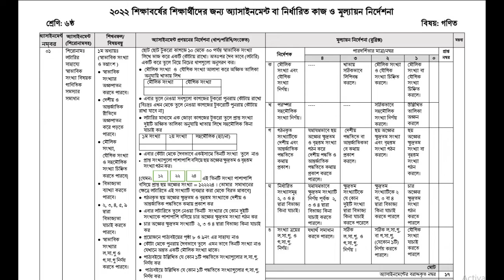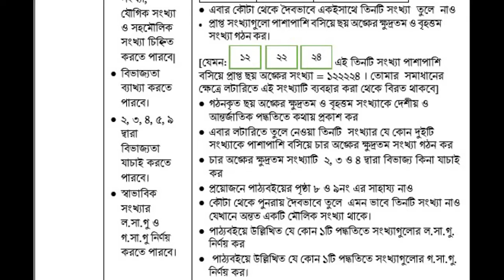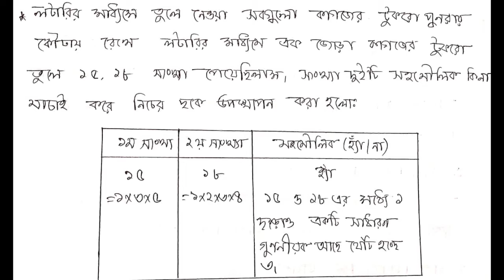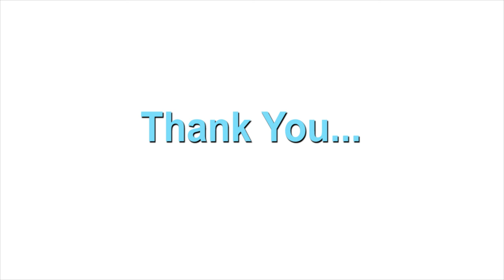Class 6 Math Assignment Answer 1st Week | Assignment 2022 | ৬ষ্ট শ্রেনী গনিত এসাইনমেন্ট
Class 6 Math Assignment Answer 1st Week | Assignment 2022 | ৬ষ্ট শ্রেনী গনিত এসাইনমেন্ট | Adira Academy

এসাইনমেন্ট শিরোনামঃ লটারির সাহায্যে স্বাভাবিক সংখ্যা বিষয়ক পণিতিক সমস্যার সমাধান

অ্যাসাইনমেন্ট প্রণয়নের নির্দেশনা (ধাপ/পরিধি/সংকেত):

ছোট ছোট টুকরে কাপড়ে ১০ থেকে ৩০ পর্যন্ত স্বাভাবিক সংখ্যা লিখে ভাজ করে একটি কৌটায় রাখো। অতঃপর দৈব ভাবে (লটারি) একটি করে তুলে নিয়ে নিচের ধাপগুলো অনুসরণ কর। • মৌলিক সংখ্যা ও যৌগিক সংখ্যা আলদা করে অঙ্কিত তালিকা

অনুযায়ি খাতায় লিখ:

মৌলিক সংখ্যাযৌগিক সংখ্যা
এবার তুলে নেওয়া সবগুলো কাগজের টুকরো পুনরায় কৌটায় রখে [বিঃদ্রঃ এখন থেকে তুলে নেওয়া কাগজের টুকরোটি পুনরায় ফোঁটায় রাখা যাবে না।
লটারির মাধ্যমে এক জোড় করো তুলে প্রাপ্ত সংখ্যা দুইটি অঙ্কিত তালিকা অনুযায়ি খাতায় দিয়ে সহমৌলিক কিনা যাচাই কর

১ম সংখ্যা২য় সংখ্যাসহমোণিক (হ্যা/নো)

এবার কোঁটা থেকে দৈবভাবে একইসাথে তিনটি সংখ্যা তুলে নাও প্রাপ্ত সংখ্যগুলো পাশাপাশি বসিয়ে হয় অঙ্কের ক্ষুদ্রতম ও বৃহত্তম

সংখ্যা গঠন করাঃ
যেমনঃ ১২, ২২, ২৪ এই তিনটি সংখ্যা পাশাপশি বসিয়ে প্রাপ্ত হয় অঙ্কের সংখ্যা = ১২২২২৪। তোমার সমাধানের ক্ষেত্রে লটারিতে এই সংখ্যাটি ব্যবহার করা থেকে বিরত থাকবে।
গঠনকৃত হয় অঙ্কের ক্ষুদ্রতম ও বৃহত্তম সংখ্যাকে দেশীয় ও আন্তর্জাতিক পদ্ধতিতে কথায় প্রকাশ কর

এবার লটারিতে তুলে নেওয়া তিনটি সংখ্যার যে কোন দুইটি সংখ্যাকে পাশাপাশি বসিয়ে চার অঙ্কের ক্ষুদ্রতম সংখ্যা গঠন কর
চার-অক্ষের ক্ষুদ্রতম সংখ্যাটি ২.৩৫৪ দ্বারা বিভাজা কিনা যাচাই কর।
প্রয়োজনে পাঠাবইয়ের পৃষ্ঠা ৮ ও ৯নং এর সাহায্য নাও
কৌটা থেকে পুনরায় দৈবভাবে তুলে এমন ভাবে তিনটি সংখ্যা নাও যেখানে অন্তত একটি মৌলিক সংখ্যা থাকে।
পাঠ্যবইয়ে উল্লিখিত যে কোন ১টি পদ্ধতিতে সংখ্যাগুলোর ল.সা.গু নির্ণয় কর
পাঠ্যবইয়ে উল্লিখিত যে কোন ১টি পদ্ধতিতে সংখ্যাগুলোর গ.সা.গু. নির্ণয় কর।

Releated Keywords :
assignment 2022
ষষ্ঠ শ্রেণির এসাইনমেন্ট ১ম সপ্তাহ
ষষ্ঠ শ্রেণির বাংলা এসাইনমেন্ট
ষষ্ঠ শ্রেণি এসাইনমেন্ট
ষষ্ঠ শ্রেণির গনিত এসাইনমেন্ট
assignment class 6 week 1st
এসাইনমেন্ট
এসাইনমেন্ট ২০২১
৬ষ্ঠ শ্রেনির এসাইনমেন্ট
৬ষ্ঠ শ্রেনির এসাইনমেন্ট ২০২২
৬ষ্ঠ শ্রেনি
৬ষ্ঠ শ্রেনির এসাইনমেন্ট ১ম সপ্তাহ
৬ষ্ঠ শ্রেনির এসাইনমেন্ট উত্তর
assignment solution for class 6
new assignment
assignment 2022
৬ষ্ঠ শ্রেনির ইংলিশ এসাইনমেন্ট উত্তর
৬ষ্ঠ শ্রেনির বাংলাদেশ ও বিশ্বপরিচয় এসাইনমেন্ট উত্তর

education bd
talukdar academy
talukdar academy class 6
english apps
time for school bd
mechanical engineering
Adira Academy